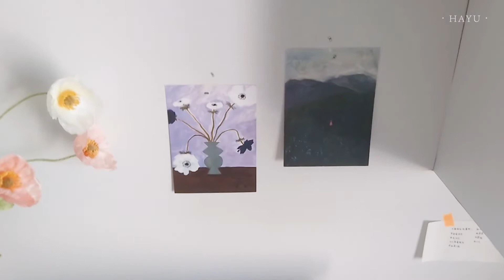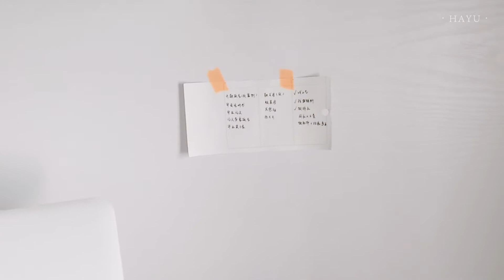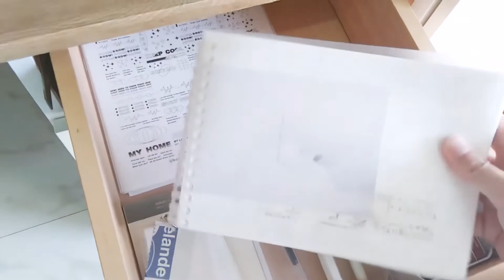DESK TOUR ｜大四女生的极简书桌分享·自然原木风